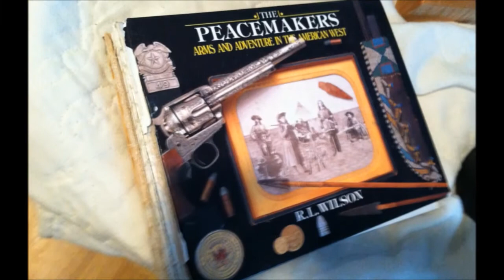Lo que me prende proyecto - Armas de fuego de avancarga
Esto es un proyecto yo he hecho para mi clase de español acerca de lo que me prende; fusiles de avancarga tradicionales.